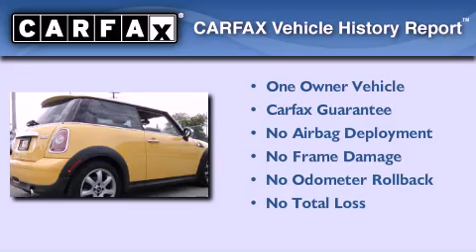Pre-Owned 2008 Mini Cooper Miami FL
We are proud to present this 2008 Mini Cooper .

 Year : 2008
 Make : Mini
 Model : Cooper
 Engine : sohc 16v i-4
 Trans . : automatic
 Exterior : yellow
 Miles : 18,255
 Interior : yellow

 Lehman Mazda